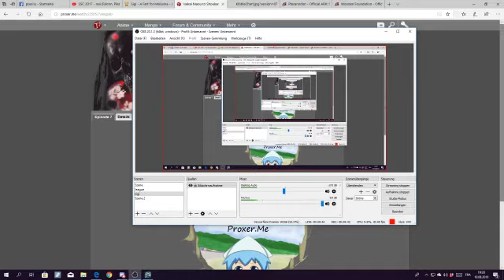sigi a fart for melusina 100% run getting the time 15:14